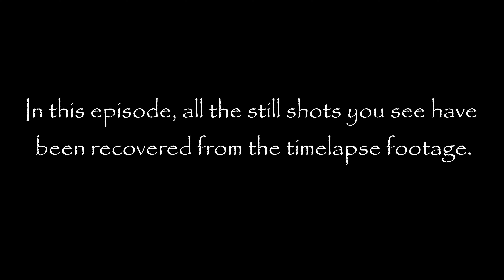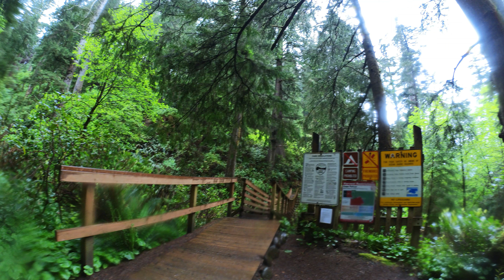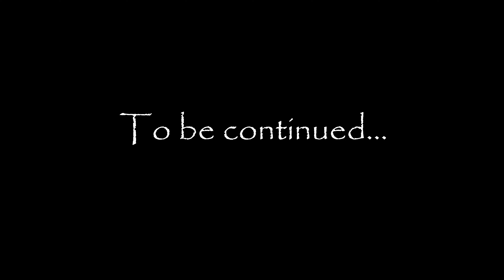Oregon Coast Trail: Episode 2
Epic, T-Rex, and Juniper continue their journey down the Oregon Coast Trail Watch as they battle wind, rain, trail closures, and filming glitches.